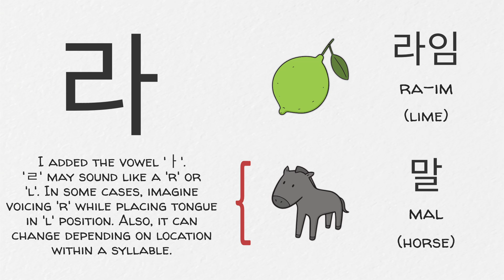Korean Consonants: ㄹ Pronunciation with Example Words